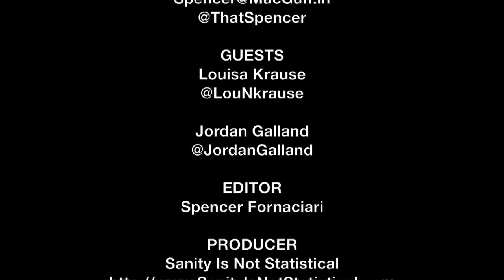Louisa Krause & Jordan Galland SXSW Interview - Ava's Possessions | The MacGuffin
Spencer Fornaciari of The MacGuffin interviews actress Louisa Krause and writer/director Jordan Galland from the horror comedy Ava's Possessions at SXSW 2015.